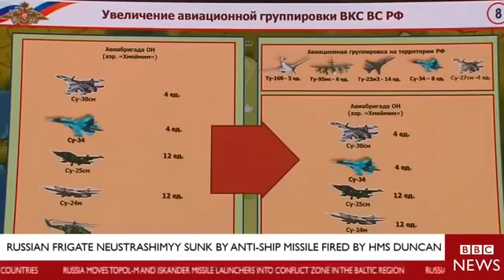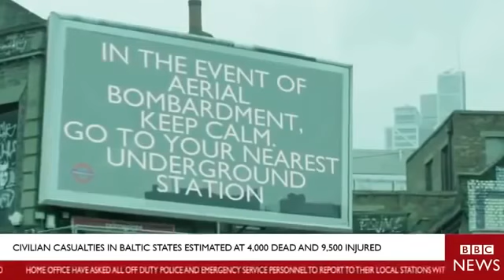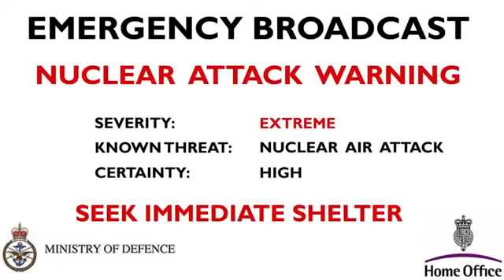Warning breaking news war with Russia and NATO has started ww3